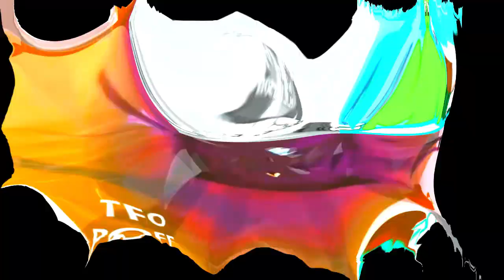Veg Replace Tennis Future Twilight Sparkle It's About Time MLP FiM HD Rounds